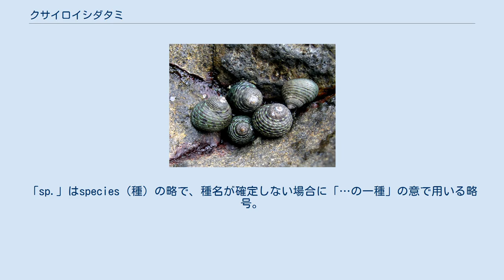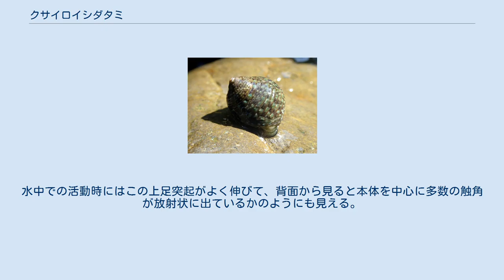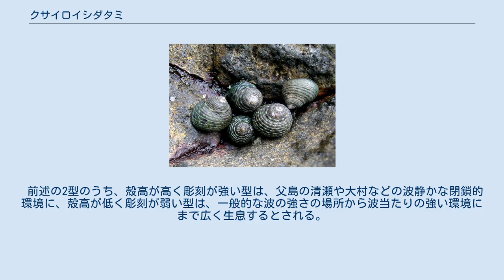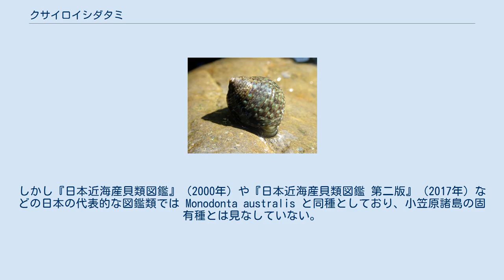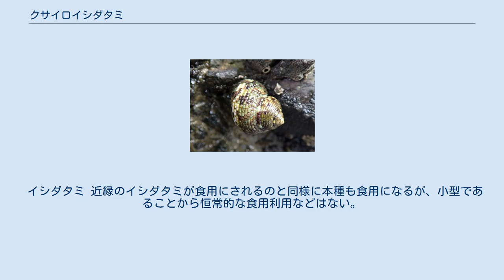クサイロイシダタミ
クサイロイシダタミ（草色石畳）、学名 Monodonta sp. （もしくは Monodonta australis）は、ニシキウズ科に分類される海産の巻貝の一種。
東京都小笠原諸島の潮間帯などに普通に見られる。
明治期に同諸島から知られて以来、インド洋西部などに分布する Monodonta australis に同定されて来たが、分子系統解析の結果からは日本沿岸のイシダタミに起源をもつ小笠原諸島の固有種であるとする説も出されている。
 属名 Monodonta は「1個の歯を有するもの」の意で、このグループが軸唇に1個の歯状突起をもつことに由来する。
「sp.」はspecies（種）の略で、種名が確定しない場合に「…の一種」の意で用いる略号。
australis は「南の…」の意。
 別名：クサイロイシダタミガイ 殻高が低く螺肋が平滑な型 殻高が高く顆粒がある型 殻高が高く顆粒がある型 蹠面（足裏）は無斑 大きさと形：最大で殻高20mm、殻径15mm前後。
螺塔は概ね円錐形で、周縁から殻底にかけては丸味を帯びる。
個体によっては肩と殻底上部が弱く角張り気味になることもある。
 彫刻：殻表には密接した螺肋があり、成貝の体層では20本前後を数える。
幼貝のうちは螺肋を横切る縦溝があって石畳状の顆粒彫刻をもつ。
しかし成貝では、殻高が高く成貝になっても明瞭な顆粒彫刻があるものと、殻高が低く各螺肋が縦溝で区切られずにほとんど平滑になるものとの2型が見られるとされる。
 殻色：濃淡の斑点が細かいダンダラ模様をつくり、イシダタミの模様パターンとよく似ているが、和名のとおり全体がより緑色がかるものが多い。
個体によっては周縁下に黄白色を交えた帯を廻らす場合もある。
図鑑類では「緑と紫褐色の市松模様」、あるいは「暗緑色で変異に乏しく、黒斑を不規則に散らす」と表現されている。
また、内層に真珠層が発達するため、螺塔上層などの摩滅し易い部位では、部分的に下の真珠層が露出して銀白色に見えることもある。
 殻口と蓋：外唇-底唇-軸唇にかけては肥厚した白色の隆起があり、その軸唇部には1個の強い歯状突起が、外唇側には多数の短い内肋が歯状に並ぶ。
白色隆起よりも外の外唇内側には狭い幅で真珠層帯があり、さらに最外縁には殻表の色が見える部分がある。
ここは殻の成長部分で内層の付加がないため、薄くて欠け易い。
蓋はほぼ円形で、核が中心にある多旋型。
薄いキチン質で、半透明の黄褐色だが、生時には付着している足の色が透けて暗色に見える。
 軟体：露出部は横位の黒い線状班に覆われて黒っぽく見える。
腹足の裏側は単純な淡肉色で無斑。
頭部には一対の長い触角があり、その基部付近の外側に眼がある。
腹足の中ほどの高さには、触角に似てやや細い上足突起が左右両側に4対ほどある。
水中での活動時にはこの上足突起がよく伸びて、背面から見ると本体を中心に多数の触角が放射状に出ているかのようにも見える。
 分布域内では潮間帯の岩礫地や転石海岸にごく普通に見られ、表面の藻類などを食べている。
それ以外の生態の詳細は不明だが、このグループは雌雄異体で、放精放卵で体外受精する。
 前述の2型のうち、殻高が高く彫刻が強い型は、父島の清瀬や大村などの波静かな閉鎖的環境に、殻高が低く彫刻が弱い型は、一般的な波の強さの場所から波当たりの強い環境にまで広く生息するとされる。
また、同属でクロヅケガイの小笠原諸島の固有亜種とされるオオクロヅケが同所的に見られることがあるが、2000年代初頭の火山列島の南硫黄島における海洋生物調査では、オオクロヅケは確認されたのに対し、クサイロイシダタミは死殻すら確認できなかったとされ、似た環境に生息する同属種でありながら、小笠原諸島内での分布域はクサイロイシダタミの方が狭いと考えられている。
 1909年（明治42年）に岩川友太郎が東京帝室博物館所蔵の貝類標本目録を出版した際、小笠原産の本種の標本を Monodonta australis に同定してクサイロイシダタミの新和名を与えて以来、その学名と和名との組み合わせで長く知られてきたが、少なくとも1992年までにはクサイロイシダタミが M. australis （主にインド洋西部に分布）とは別種の小笠原諸島の固有種である可能性が指摘されるようになり、2015年には分子系統解析の結果から本種が日本沿岸のイシダタミに由来する小笠原諸島の固有種であるとの説が出された。
しかし『日本近海産貝類図鑑』（2000年）や『日本近海産...